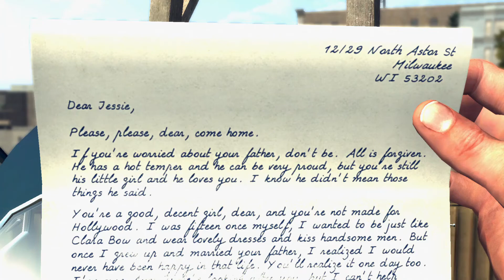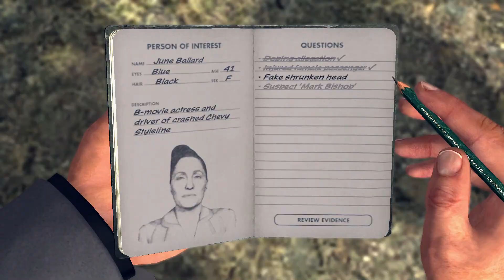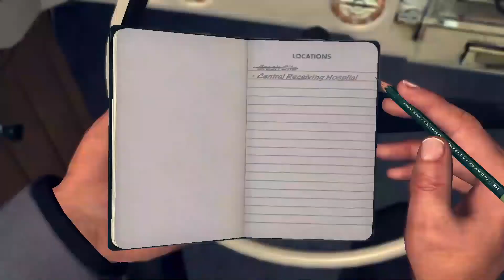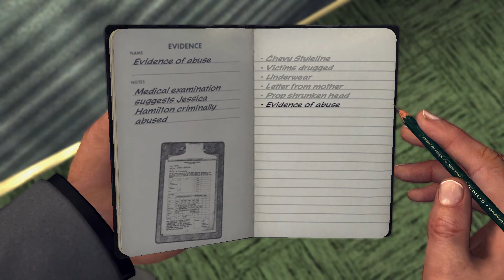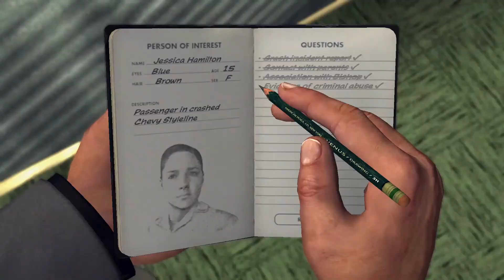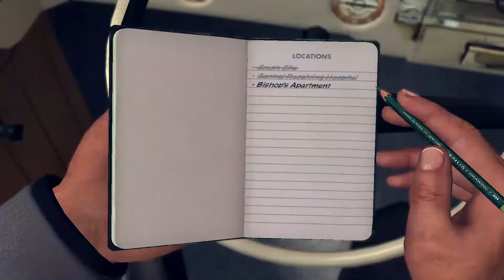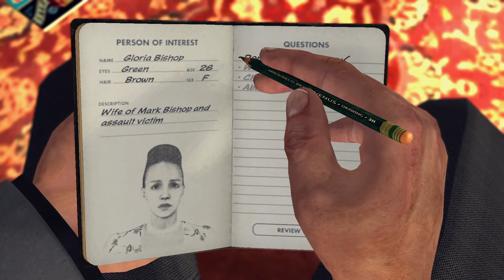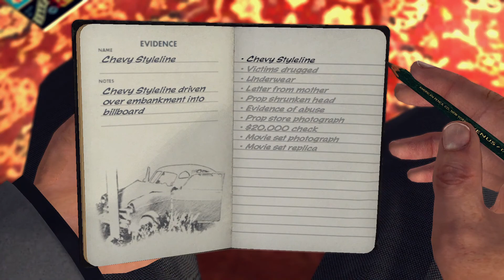The Fallen Idol L.A. Noire Walkthrough Part 06